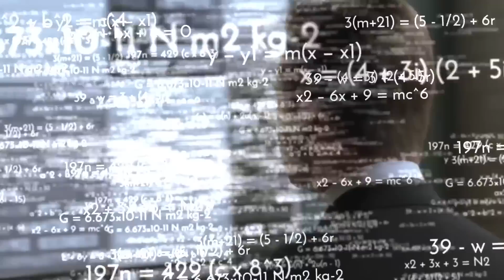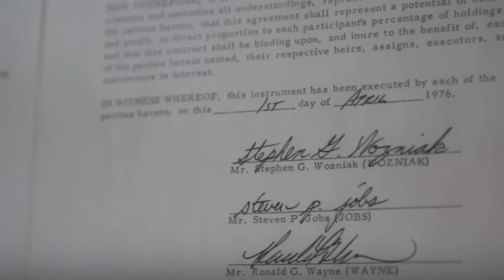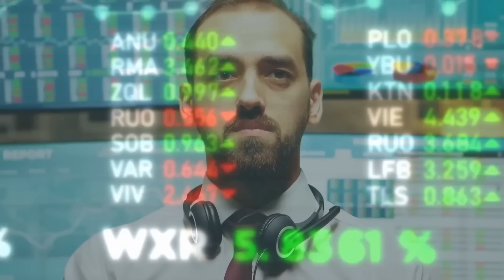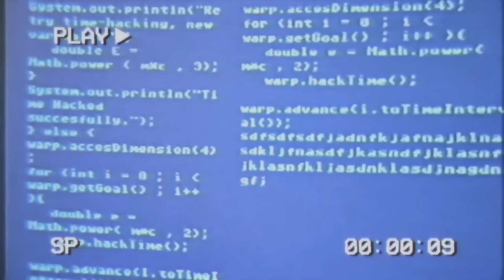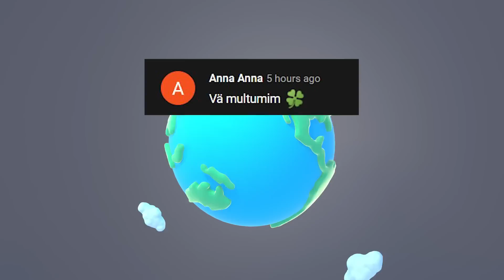Aceasta Este Cea Mai SCUMPĂ Greșeală Din ISTORIE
Surse De Inspiratie: Google, Wikipedia, Youtube, Facebook, OK.